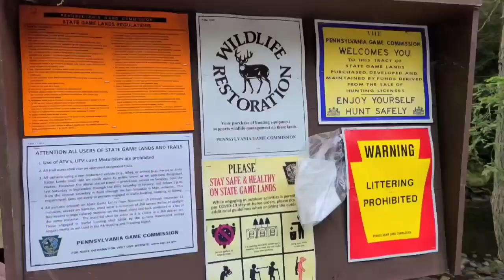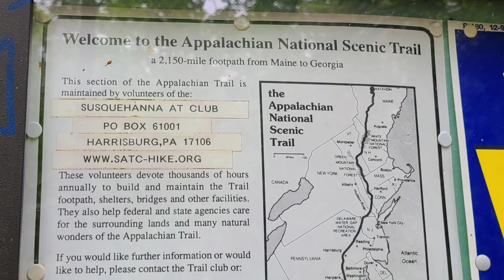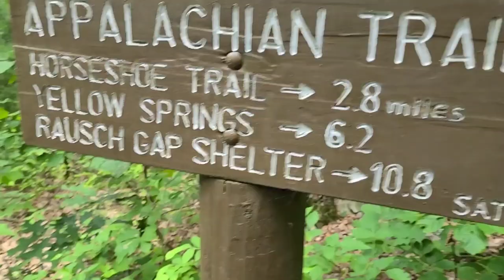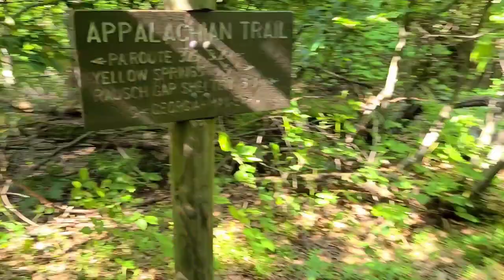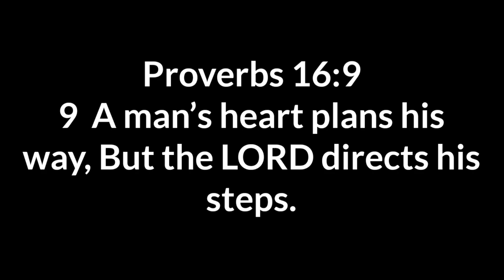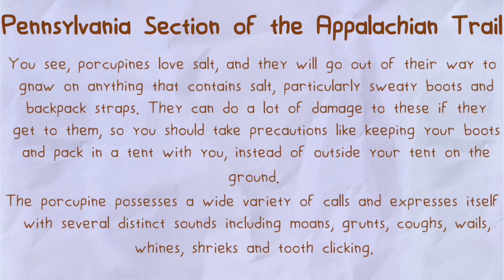Appalachian trail 2021 | Episode 43 PA 325, Clarks Creek | Pennsylvania Section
Appalachiantrail2021thru-hike

we are back on the Appalachian Trail this year. the 2021 Appalachian trail thru-hike is not over yet.

We are now continuing or hike as a flip flop.

I will try to have videos out there
3 times a week.

Mondays, Wednesdays, and Fridays at 4pm (somewhere)

I hope our video made your day a little brighter. Hope you enjoy our upcoming videos. Thanks for following along.

-You support me more than enough by just watching my videos.-

Cheers.

God bless.

We're Bill and Grace

We are attempting thru-hikers of Wellington, Ohio

This is our gear list I hope this helps you out in any way.

Bill's gear

Grace's Gear

These are the music I intend to use in our AT thru hike vlogs. Feel free to check these links out and support these artists that produce such non copyrighted music for everyone to use.
Cheers

ALWAYS ON
Intro

Genre : Acoustic,Folk Artist : Alex-Productions Song : A Folk Story Mood : Happy,Hopeful Download Link ⤵ Mp3 ) Hi-Res Audio

More music
Genre : Alternative,Acoustic
Artist : Hyde
Song : A New Beginning

Some music:
performed and mixed by Killigrew.

Childhood (CC-BY) by Scott Buckley